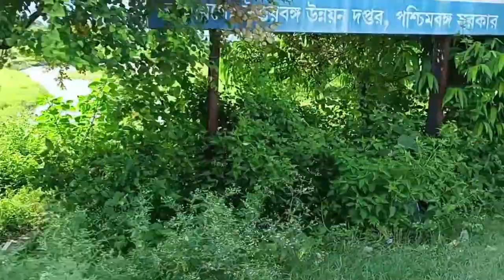Aju ghar ko chew ko river ma macha pakrinu gako ama chori hehe..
Hello all.welcome to my channel  this channel is based on nepali food,  nepali culture, vlogs ,cooking and entertainment❤ if you find any helpful content in my channel then plz like share and subscribe my channel thank you🙏🔔